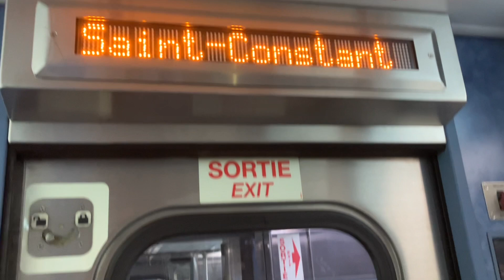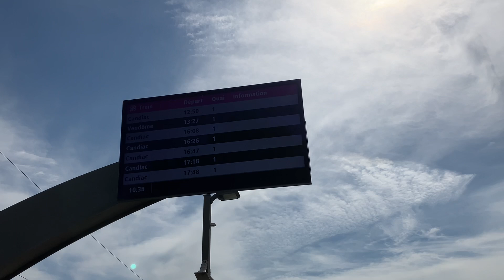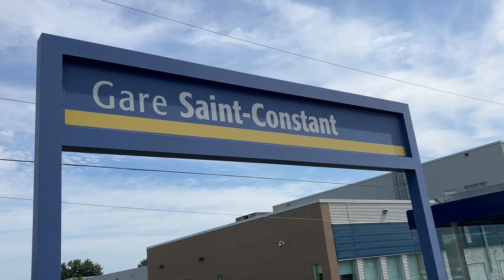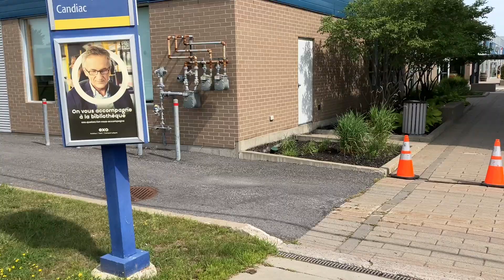exo Tour: Saint-Constant